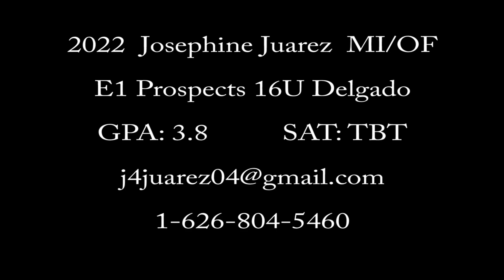2022 Josephine Juarez SS/OF ~ E1 Prospects 16U Delgado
Fastpitch Prospect 2022 Josephine Juarez SS/OF.